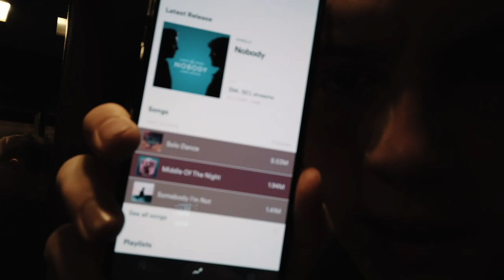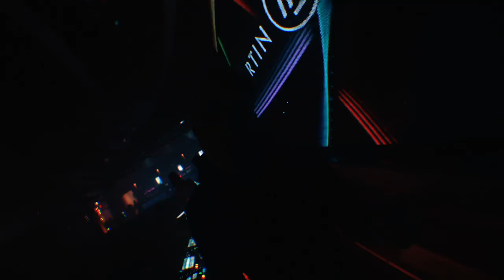Finally back on tour in USA! Martin Jensen On Tour | Episode #16 | 2019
Felt so good being back on tour in USA! Had a crazy weekend in Washington, Scottsdale and New York City! To top it all off, Nobody was released during this tour. So grateful for all the love and support.